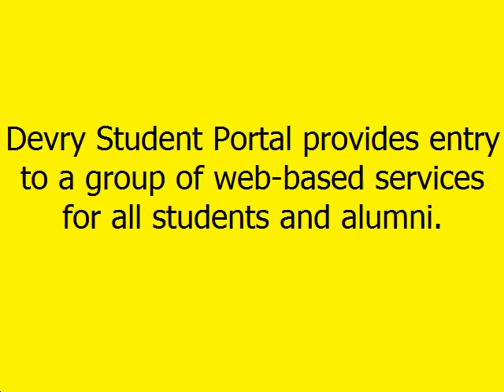Devry Student Portal - Stories & Offers You Don't Want to Miss- Devry Student Portal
Devry student portal provides entry to a group of web-based services for all students and alumni.
Devry Student portal can be utilized for monitoring and paying your bill.
You can conjointly enrolling in or waive the student health insurance or
order free/discounted software.  DeVry student portal and DeVry university student
portal have also made a good impact on students.
Also, view the latest stories and new bonus offers at devrystudentportal.net
Exciting new offers that you don't want to miss just a click away!